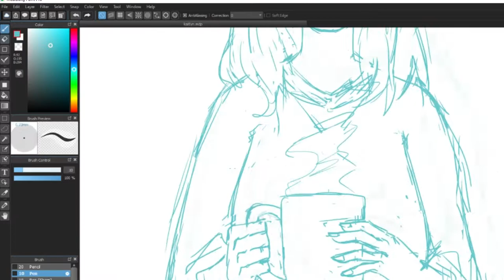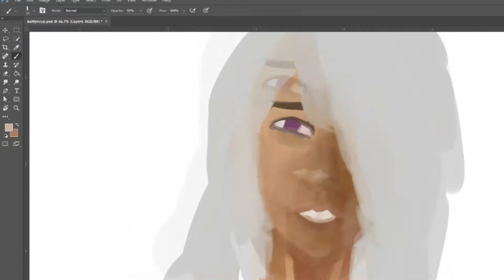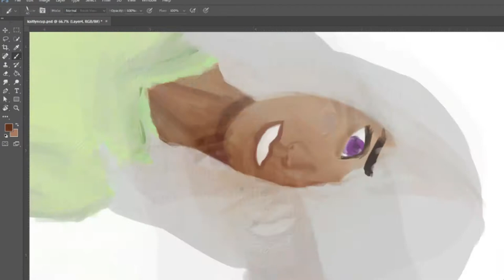[Speedart] Wholesome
last piece of recorded footage got corrupted (':
used medibang pro and photoshop

ART RELATED STUFF
What Is Use:
► OBS